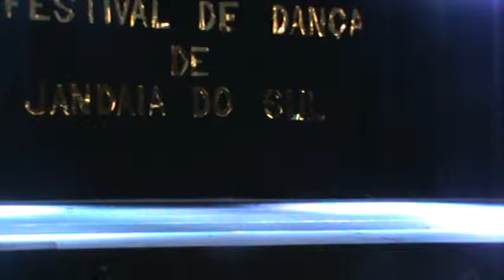M2U01819 - O 1º FESTIVAL DE DANÇA DE JANDAIA DO SUL FOI SUCESSO. P.19/41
Data: 03/10/2015
Local: Auditório Municipal
Cidade: Jandaia do Sul - PR
Cidades participantes: Londrina, Maringá, Apucarana, Arapongas, Ivaiporã, São Pedro do Ivaí, Mandaguari, Sarandi, Cambira, Borrazópolis e Jandaia do Sul.
Obs.: Demais informações e fotos acessem o ou nas postagens próximas à data acima (início de out/2015). No caso da Soc.dos Poetas é só rolarem as págs. no respectivo blog, que também pode ser acessado via JOL.